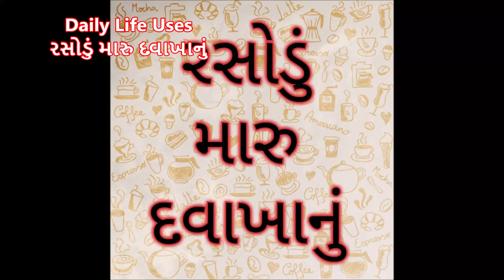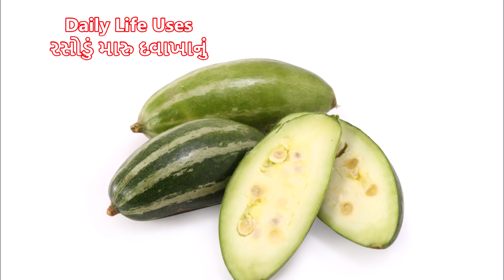પરવળના ફાયદા - Benefits of Pointed gourd - Parval ke fayde - Parval na fayda - Parwal na Fayda